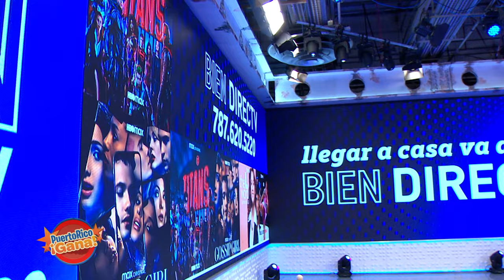5 0 PR GANA 09 15 21